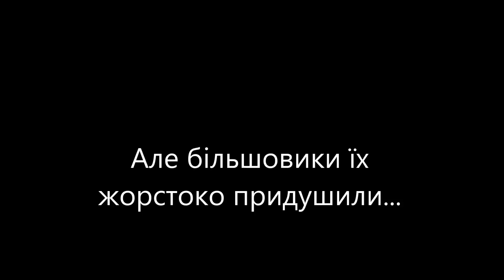Україна в 1917-1922 роках